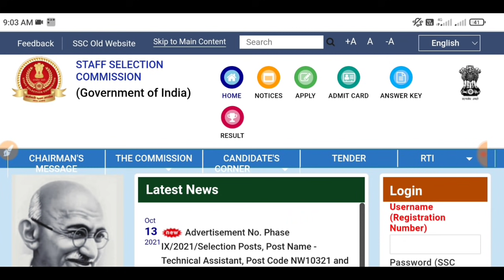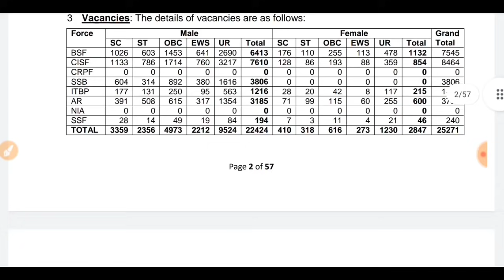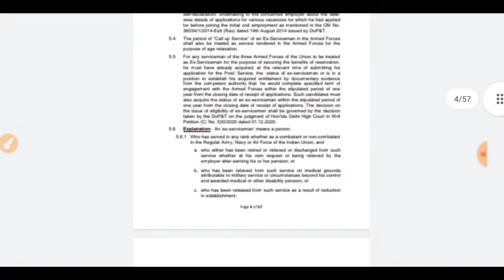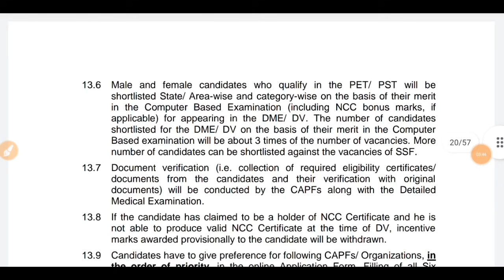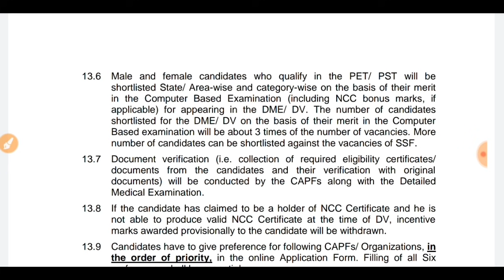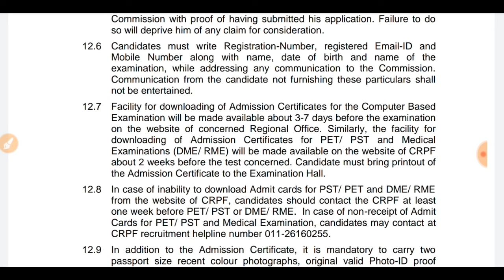SSC GD Admit Card 2021 || SSC GD Admit Card kaise download kare 2021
SSC Gd Ka Admit Card kab aayega 2.एसएससी गढ़ का एडमिट कार्ड कब आएगा 3. ssc gd admit card news today 4.ssc gd admit card latest news today 5.ssc gd admit card kab tak aayega 6 ssc gd ka admit kard 2021 7 ssc gd admit card 2021 news 8 ssc gd constable admit card 2021 kab jaayega 9.ssc gd admit card 2021 kab aayega 10. ssc gd admit card 2021 latest news 11. ssc gd today news 12. ssc gd admit card news 2021 13 ssc gd application status kaise dekhe 14 ssc gd form status kaise dekhe 15 ssc gd admit card kaise download kare